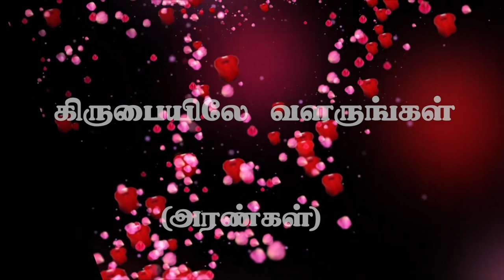"கிருபையிலே வளருங்கள்" அரண்கள் (HD) Jun 16th 2019 Today's Promise with Bro.D.Jestin (DD1903)